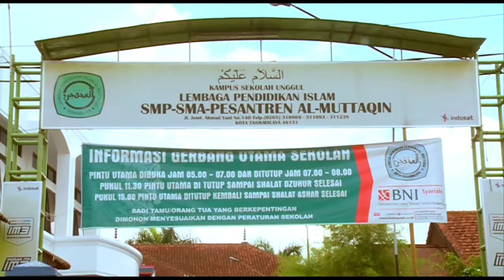Ahmad Heryawan Dianugerahi kepala Daerah Inovatif 2016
Gubernur Jawa Barat Ahmad Heryawan dianugerahi sebagai kepala daerah inovatif pada malam Penganugerahan Kepala Daerah Inovatif 2016 untuk kategori Pembangunan Pendidikan. Penghargaan diserahkan langsung oleh Menteri Dalam Negeri Tjahyo Kumolo di Intercontinental Hotel Bandung, Senin malam (11/08).

Ahmad Heryawan dinilai mampu meningkatkan kualitas pendidikan di Jawa Barat karena Ia memahami betul bahwa pendidikan merupakan faktor penentu kemajuan suatu bangsa. Selama memimpin Jawa Barat salah satu kebijakannya yang konsisten adalah pembangunan Ruang Kelas Baru (RKB). Sejak dilantik pada tahun 2008 sudah sekitar 31.000 RKB yang dibangun di seluruh wilayah Jawa Barat. Hingga tahun 2016 inipun Pemprov Jabar telah menyiapakan pembangunan 27 lokasi sekolah SLTA di Kecamatan-kecamatan yang belum ada sekolah, sehingga untuk mendapatkan pendidikan para siswa tidak harus menempuh jarak yang jauh.

Mendagri Tjahyo Kumolo mengatakan, penghargan ini diharapakan juga dapat memacu kepala daerah lain untuk melakukan inovasi pembangunan di daerahnya masing-masing. “Sesuai arahan Presiden Jokowi bahwa inovasi sekecil apapun harus dimiliki oleh seluruh kepala daerah,” ujarnya.